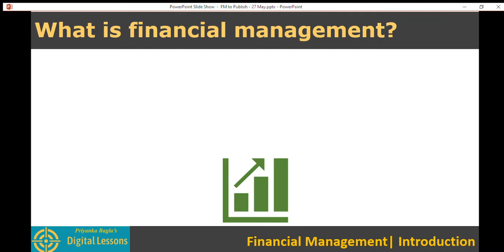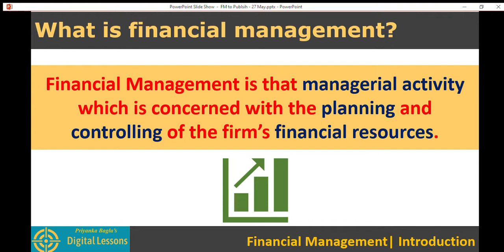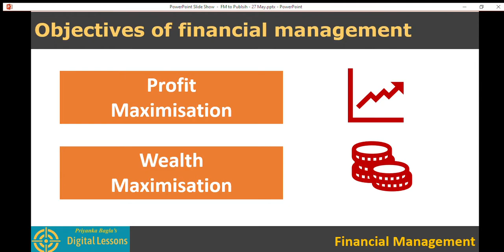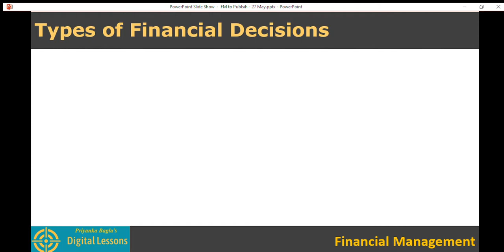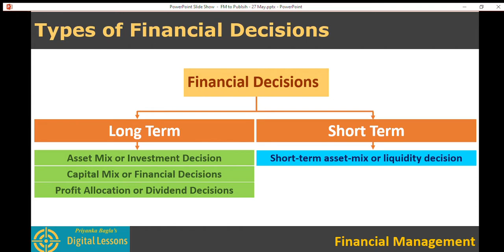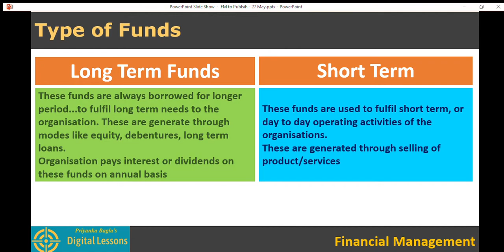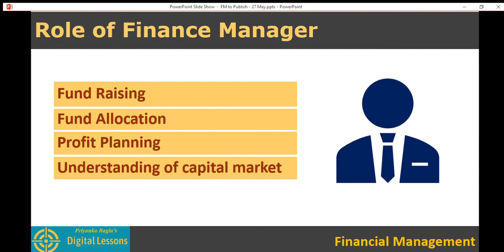Financial Management-L1-Definition, Objectives, Decision Making - BCom/BBA/MBA। Hindi/English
This lecture talks about basics of financial management. It covers: 1. Definition and objectives of financial management 2. Long term and Short Term Financial Decisions 3. Long term and Short term Funds 4. Role of finance manager.
इस लेक्चर से हम बेसिक फाइनेंशियल मेनेजमेंट की शुरुआत कर रहे हैं। इस पहले लेक्चर में हमने फाइनेंशियल मेनेजमेंट की परिभाषा, Objective, लाँग टर्म और शार्ट टर्म फाइनेंशियल Decisions, लाँग टर्म और शार्ट टर्म फंड्स और एक फाइनेंस मेनेजर के रोल के बारे में बात की है ।
यह लेक्चर और सीरीज़ बी काम, बी बी ए , एम बी ए के छात्रों के लिए उपयोगी होगी, विशेषकर जिन्होंने फाइनेंशियल मेनेजमेंट पहली बार पढ़ा है।  यह सीरीज़ उन लोगों के लिए भी उपयोगी  है जो वर्किंग प्रोफेशनल हैं लेकिन उन्होंने पहले फाइनेंस नहीं पढ़ा है।

This lecture is useful for students of B Com, BBA and MBA who are new to financial management. Students with non finance background can also understand financial management through this. This will also be helpful for working professionals who want to enhance their understanding of financial management. (Financial Management for Non-Finance Managers)
This lecture is part of long series of financial management lectures. Links to future lectures will be updated soon.
The content has been explained in easy to understand Hindi and English.